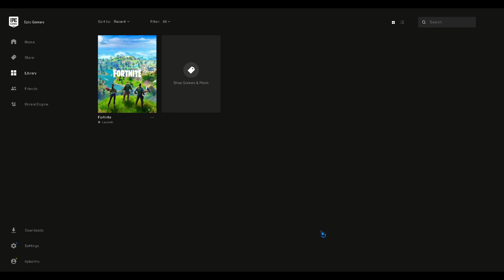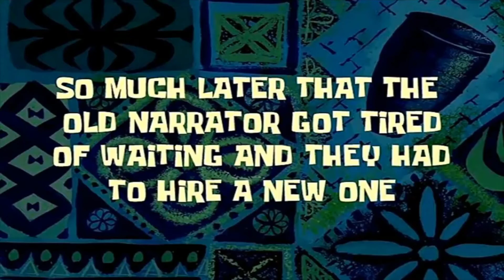I make a New Enemy In MineCraft Every Video